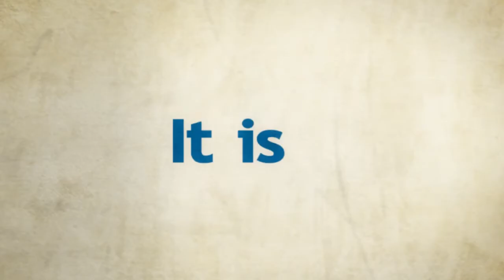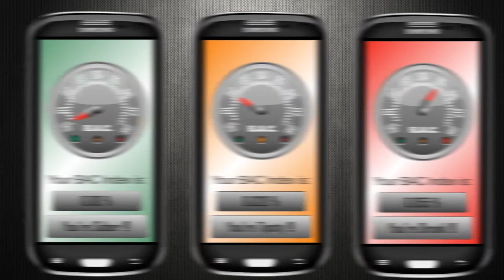BACBUDDY: Promoting Safe Social Drinking!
We need your help to make this Cool Safe Social Breathalyzer happen!!

BACBUDDY converts your smartphone in a portable Breathalyzer system, and manages the BAC results in a responsible way.

It is a sad fact that every year too many lives are prematurely cut short as a result of alcohol abuse. Yes, let's not beat around the bush,  we're talking about avoidable accidents that leave families torn apart and often parents unable to get over the loss of someone who, to them, is still 'their child'.
There is no question that enjoying a drink is fun, and often the more you drink the more the fun increases. However, as many of us know all too well, it is that fine line between being pleasantly drunk and being completely intoxicated which can make the difference between waking up with a headache, or waking up in hospital, and that's if you're lucky!
Well, all that can be avoided, while adding to the fun of a great night out with your friends.
And how? With BACBUDDY -- the safe social drinking app and smartphone attachment which turns your phone in to a breathalyser. Cool huh?
We think so, and we think it's cool because everyone with the BACBUDDY can connect with each other and monitor who's drunk what. Gone are the days when the designated driver can sneak a few drinks, as the BACBUDDY will keep them on the straight and narrow, and often the person who has drunk too much won't realise, but his friends will, because the BACBUDDY will alert them!
With the BACBUDDY we want you to have fun, but remain safe at the same time.
Have you ever been out in a group and lost someone by the end of the evening? Usually they're too drunk to answer their phone or they're in somewhere so noisy, they can't hear it ringing. What if you've just become lost in a busy street and don't know where everyone has gone? It's even worse if this happens when you're in a strange town and don't know where you are -- how can you tell your friends where to find you? This situation becomes even scarier if you are a young woman and it's the end of the evening. Thanks to the BACBUDDY design, not only will you be able to see where all your friends are, but they will know where you are too. Don't you think it's great to have an app that lets you know everyone has made it home safe and sound, rather than having to face a different scenario when you wake up the next day, because every story should have a happy ending?
Start the evening as you mean to finish it -- safe and well. Enjoy your night out, have fun, and let the BACBUDDY keep a watchful eye over you and your friends.
BACBUDDY -- making responsible drinking fun, and personal safety paramount.